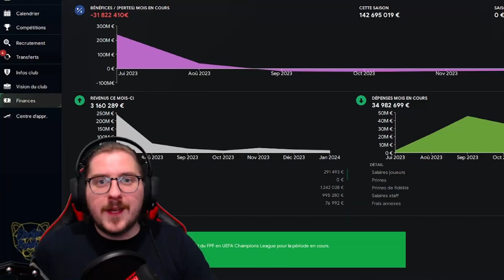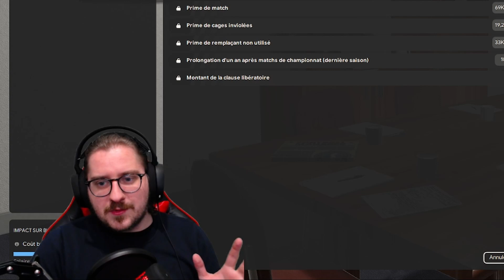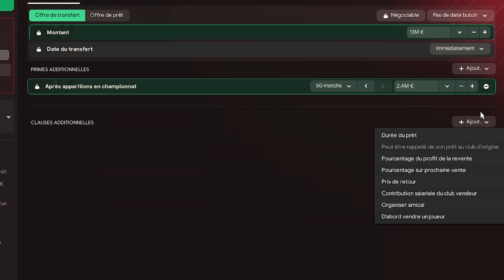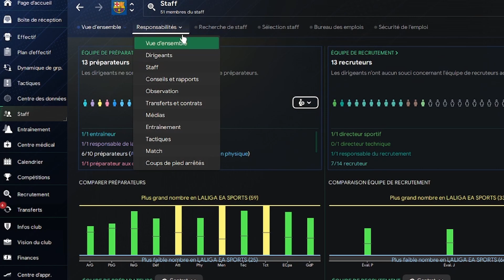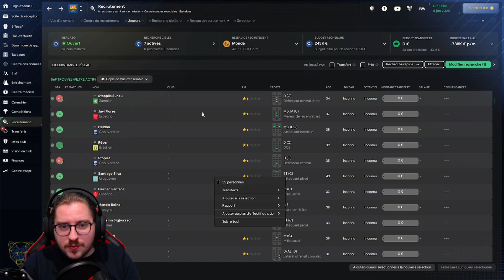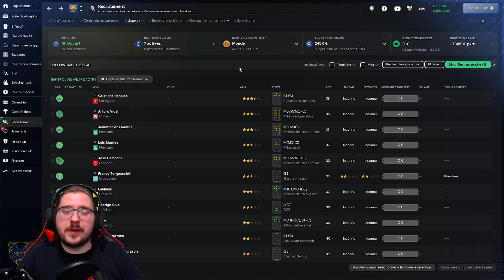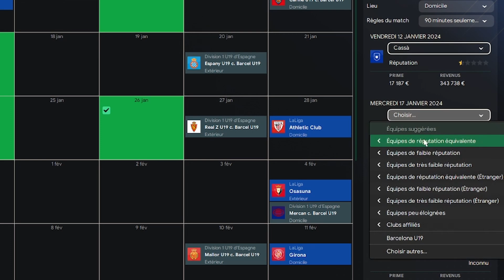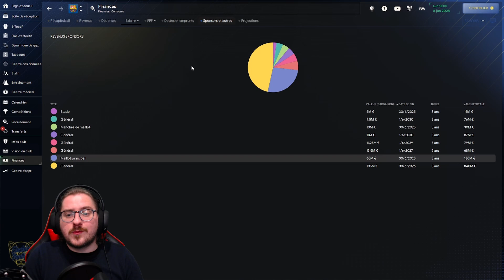[TUTO FM24] GÉRER & OPTIMISER SES FINANCES 🤑💰💶 (Football Manager 2024)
Salut YouTube, salut la VikArmy 👋

Nouveau tuto aujourd'hui, que vous soyez confirmés ou débutants, vous pouvez toujours apprendre des choses 👀

Cela méritait une petite mise à jour puisqu'il y a d'ailleurs quelques nouveautés sur FM24! Je vous laisse découvrir tout ça et me faire vos retours en commentaires 🙌

Twitch du lundi au vendredi entre 17h30 et 20h30

Et on se revoit très vite ! 😃

00:00 Intro
00:45 Gestion des salaires
05:22 Transferts
07:36 Prêts
08:14 Responsable des prêts
11:08 Joueurs en fin de contrat
11:58 Sans club & réputation du joueur
14:33 Budget transfert négatif?
15:25 Droits TV
18:08 Matchs amicaux
20:24 Sponsors & billetterie
21:59 Conclusion
22:45 Outro